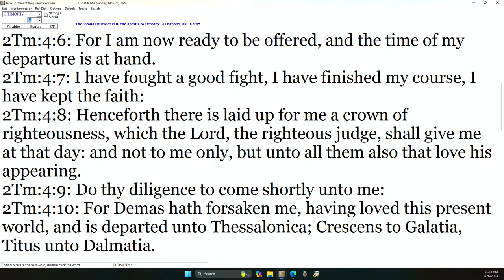Danny Castle - Why They Died!